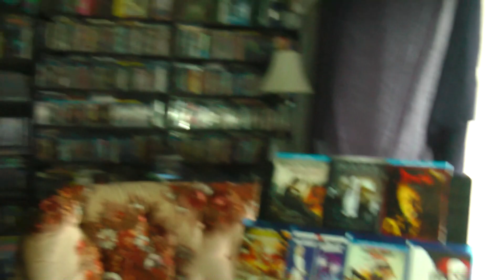Sci-Fi/Horror Blu-ray Update - June 2017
Join the Official World of Zaranyzerak discord server New additions to the Sci-Fi and Horror collections!  Let's check 'em out!

physical media